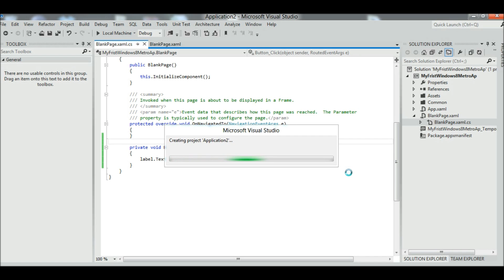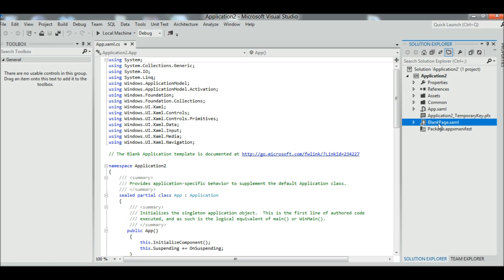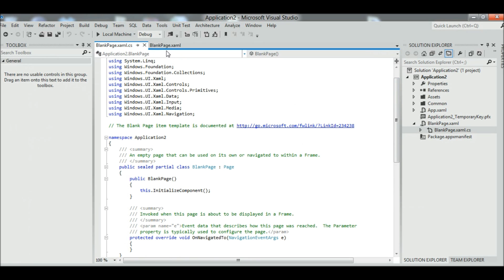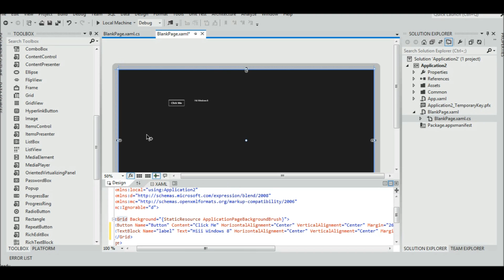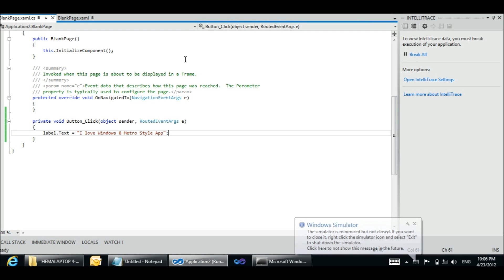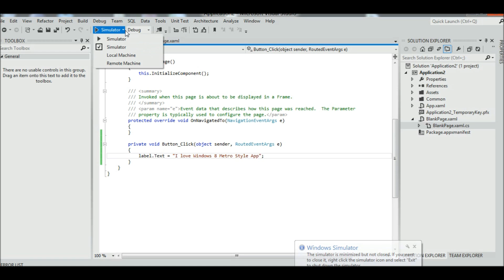Windows 8 Tutorial by Ibraheem Ossama (MSP-Helwan) - Part 3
Know more about Windows 8